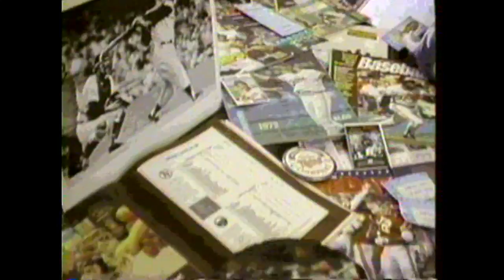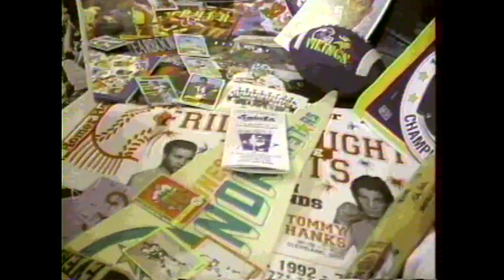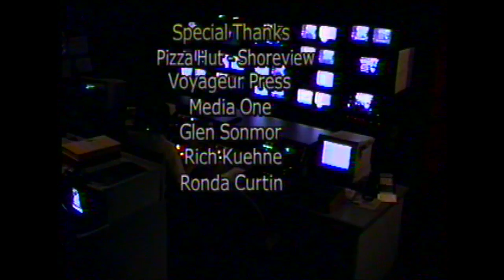CTV SportsNight featuring Glen Sonmor